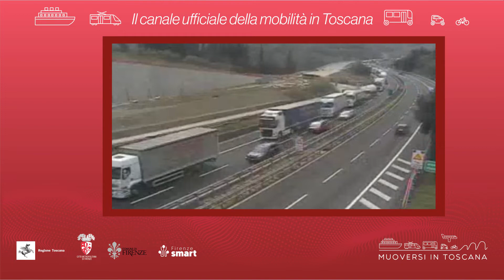Muoversi in Toscana - Edizione delle 11.30 del 28 luglio 2022